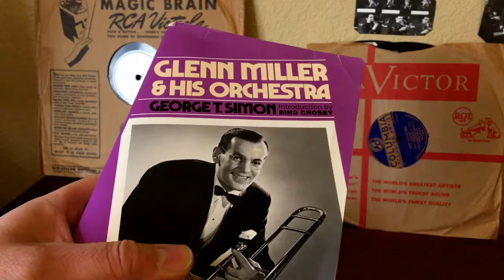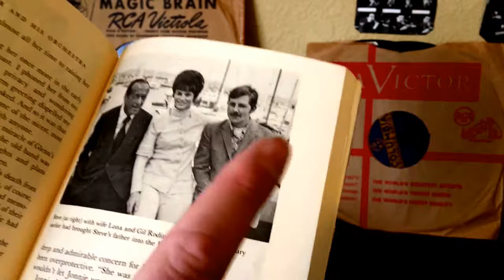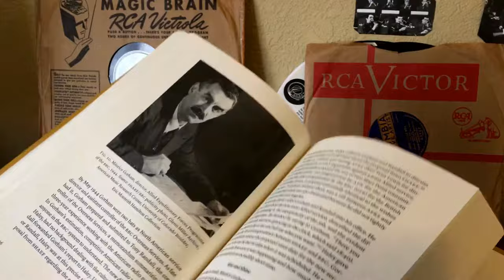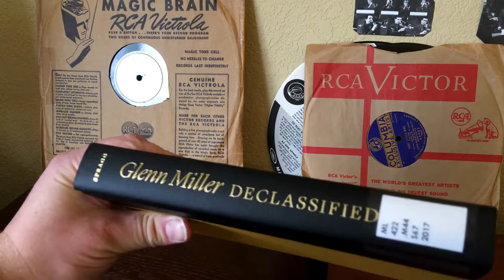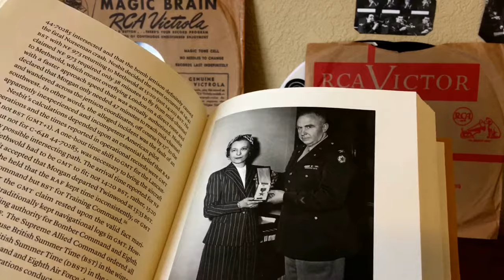Glenn Miller Declassified by Dennis M. Spragg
A review of the new book “Glenn Miller Declassified” by Dennis M. Spragg.  Dennis is the recognized expert on Glenn and runs the Glenn Miller Archive at the University of Colorado.  Watch this video to learn the fascinating story behind the book's creation and get a literal peek inside!  Then get a copy of your own on Amazon!